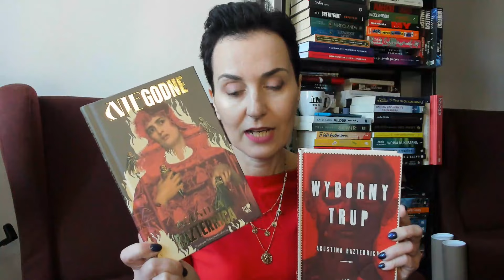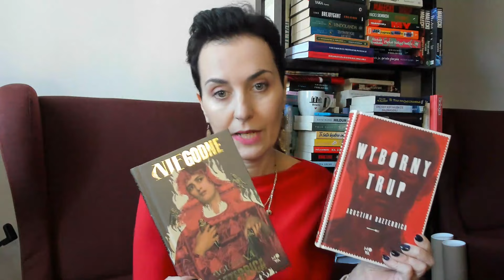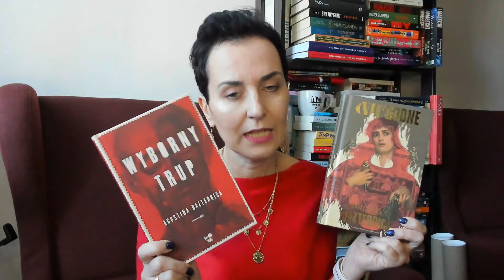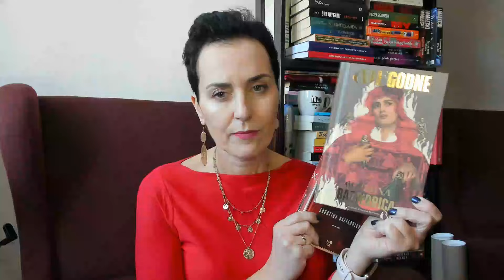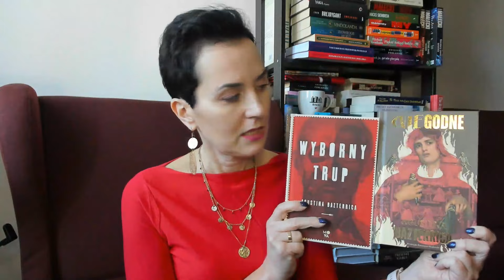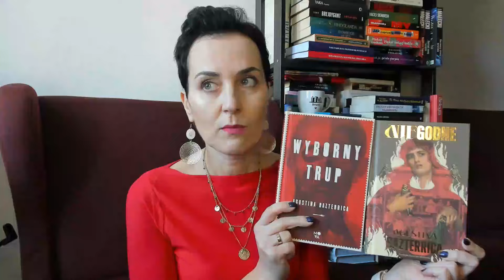DYSTOPIJNE THRILLERY- idealne na Halloween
Zapraszam Was na  recenzję 2 wyjątkowych thrillerów dystopijnych, które zmuszają do refleksji nad współczesnym światem.

Miłego oglądania.

Napiszcie w komentarzach, jakie filmiki Was interesują.